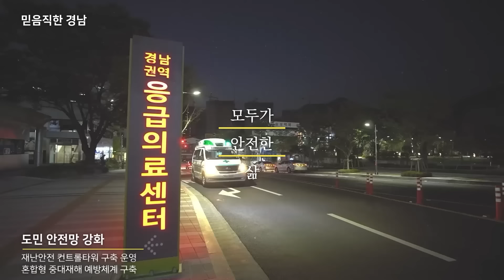내일을 넘어 새로운 경남으로🎇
남해안권 문화관광의 중심으로
미래 첨단신산업의 중심으로
도민이 행복한 새로운 경남으로 도약합니다

Beyond Tomorrow

✅즐거운 경남
경남에서의 관광은
아주 특별한 경험을 선물합니다
경남이라면 색다른 쉼과 여유가 됩니다
세계인들을 맞이할 준비도 착실하게 진행하고 있습니다
오직 경남에서만 즐길 수 있는 경남의 축제로 여러분을 초대합니다

✅믿음직한 경남
경남에서 산다는 건,
함께 어우러진 행복한 삶을 누리는 겁니다
그물망처럼 촘촘하게 연결된 안전망이
누구나 누릴 수 있는 의료서비스가
경남을 모두가 살고 싶어하는 곳으로 만들어갑니다

✅기획의 땅, 품격있는 경남
대한민국을 넘어 새로운 길이 모이고
그 길이 내일로 열리는 곳
경남 곳곳이 투자하기 좋은 곳으로 진화하고 있습니다
글로벌인재가 모여들고
청년들의 일자리가 더 늘어가면서
기회의 땅 경남이
지금, 더 품격 있는 경남으로 도약합니다

✅성장하는 경남
과거를 넘어 미래로
대한민국을 넘어 세계로
경남이 앞서가고 있습니다.

혁신적 도약을 위한 위대한 도전이
바로 이곳 경남에서 시작됩니다

이제 경남이 세계를 넘어 우주로 나아갑니다.